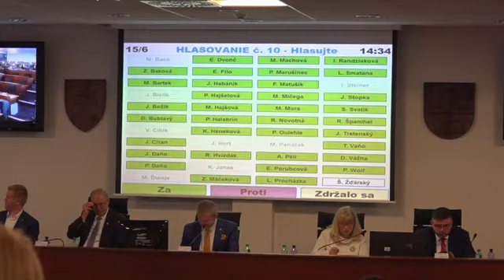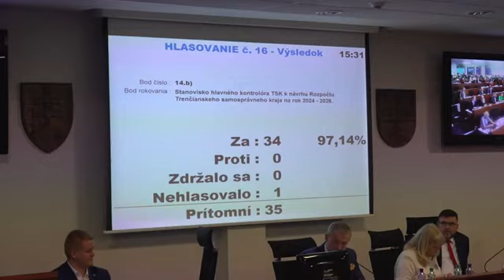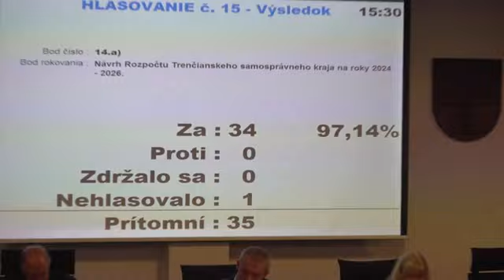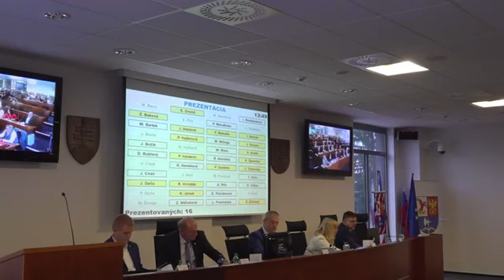V rozpočte má viac ako 250 miliónov Eur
Krajský parlament sa v pondelok 11. decembra zišiel v tomto roku poslednýkrát. Hlavným bodom programu bol rozpočet Trenčianskeho samosprávneho kraja na roky 2024 – 2026. Zdroj: RTV Prievidza